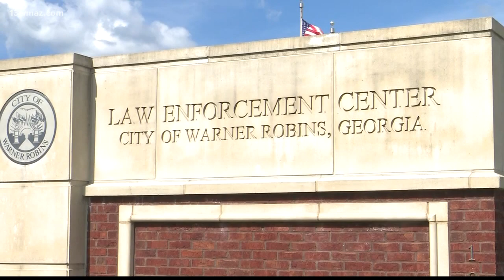Woman stabs another woman in front of Warner Robins police officers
The stabbing happened at the Foxwood Townhomes on Thursday. A suspect has been arrested.

13WMAZ News is the #1 station for news and weather in the Central Georgia area, serving people in Dublin, Macon, Milledgeville and Warner Robins.